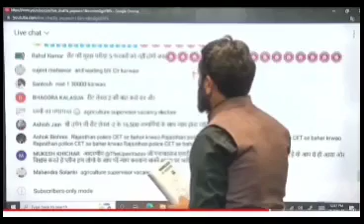Vdo भर्ती पर आज की अपडेट||Vdo Final Result Latest News||Vdo Latest News Today